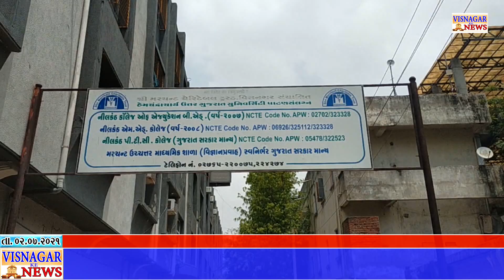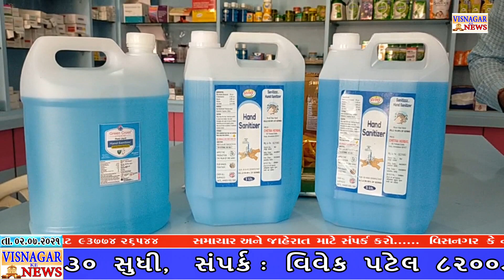શહેરમા ગેસ લાઈન માં આગ લાગતાં અફડાતફડી